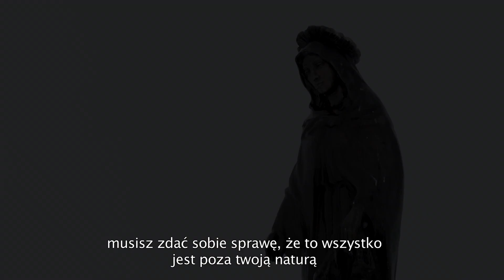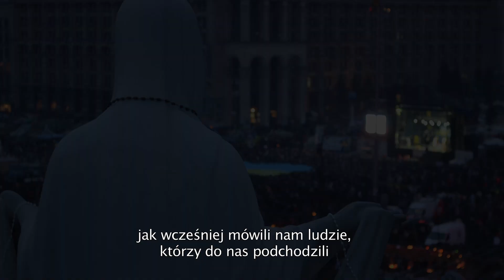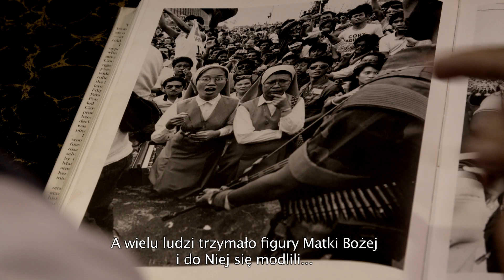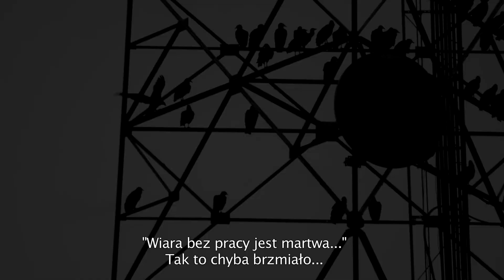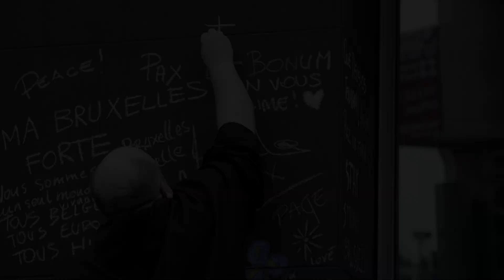Pierwsze zdjęcia z planu „Teraz i w godzinę śmierci”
Pierwszy materiał wideo z planu „Teraz i w godzinę śmierci- filmu w pełni sfinansowanego przez internetową społeczność

Nie jest to jednak gotowy fragment filmu, ani trailer kinowy. To fragmenty nagrań, które pokazują klimat naszych wypraw. Film kinowy będzie się różnił od tego nagrania, ale publikujemy go specjalnie dla Darczyńców, by teraz, po półtorej roku pracy, zobaczyli pierwsze efekty pracy.